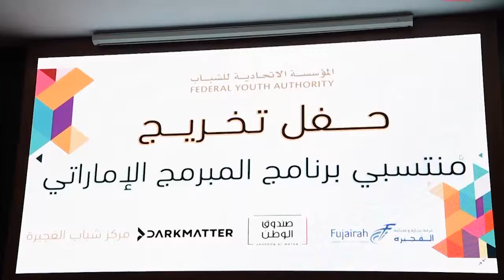عبدالله الشرقي يشهد تخريج الدفعة الثانية من "المبرمج الإماراتي" بالفجيرة